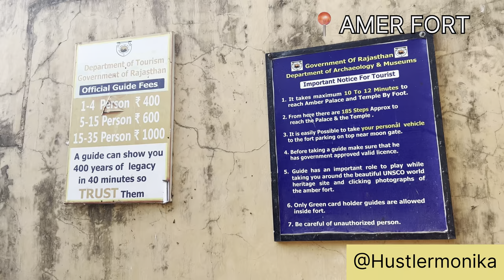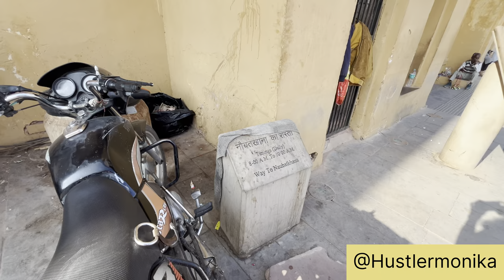Full VLOG JAIPUR 25th Dec 2023 Day 2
Jaipur Journals: Unveiling the Royal Tapestry of India's Pink City 🇮🇳✨"
🛍️ Bapu Bazaar:
Located in the heart of the Pink City, Bapu Bazaar is a vibrant market that beckons with its kaleidoscope of colors and bustling energy. Known for its traditional Rajasthani textiles, handicrafts, and jewelry, this market is a shopper's paradise. From intricately embroidered fabrics to Jaipuri quilts, and from traditional jootis (footwear) to vibrant turbans, Bapu Bazaar offers a rich tapestry of Rajasthani culture. As you stroll through the narrow lanes, the lively atmosphere and the aroma of local street food will immerse you in the authentic charm of Jaipur.

🏰 Hawa Mahal (Palace of Winds):
A jewel in Jaipur's crown, the Hawa Mahal is an architectural marvel that stands as a testament to the city's royal heritage. Its distinctive honeycomb facade with 953 intricately carved windows was designed to allow royal women to observe street festivities while remaining unseen. Ascend the narrow staircases to reach the top and be rewarded with panoramic views of the bustling streets below. The delicate pink sandstone structure is not just a palace; it's a symphony of history, art, and the ever-present breeze that whispers tales of a bygone era.

🕰️ Jantar Mantar:
Step into the world of astronomical precision at Jantar Mantar, an observatory built by Maharaja Sawai Jai Singh II in the early 18th century. This UNESCO World Heritage site boasts a collection of 19 architectural astronomical instruments, each with a specific purpose. From the colossal sundial that doubles as the world's largest to the precision of the Samrat Yantra, Jantar Mantar is a celestial playground for those fascinated by astronomy and architectural ingenuity.

🏰 City Palace:
A living testament to Jaipur's regal history, the City Palace is a magnificent complex of courtyards, gardens, and palaces. Home to the royal family of Jaipur, a part of the palace is open to the public, allowing visitors to marvel at the opulent architecture, lush gardens, and museum displays that showcase the city's royal artifacts. The Mubarak Mahal, Chandra Mahal, and the Peacock Gate are just a few highlights that reveal the grandeur of Rajput architecture.

I have Capture the essence of these landmarks, sharing my personal experiences, enjoy vicariously experience the magic of Jaipur through my vlog. 🎥✨

Sound/ Music Credit Information:
Musician: Marphologiya

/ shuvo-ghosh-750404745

The original link to download the music is mentioned in the video description box.

 / shuvo.ghosh.526891

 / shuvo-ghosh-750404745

First You need to mention the name of my channel in your video description box

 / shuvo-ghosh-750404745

Find Me

 / shuvo.ghosh.526891

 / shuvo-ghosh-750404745